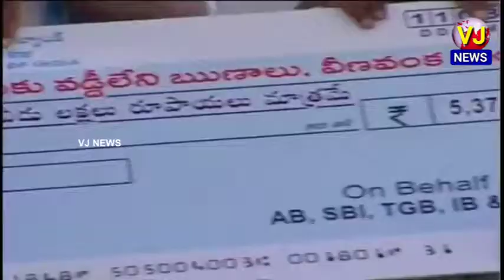హుజూరాబాద్‌లో TRS అభ్య‌ర్థి గెల్లు శ్రీ‌నివాస్ తో క‌లిసి బైక్ ర్యాలీలో పాల్గొన్న మంత్రి హ‌రీశ్ రావు